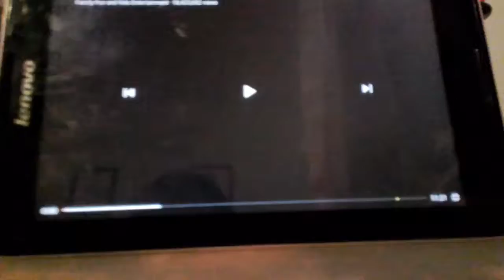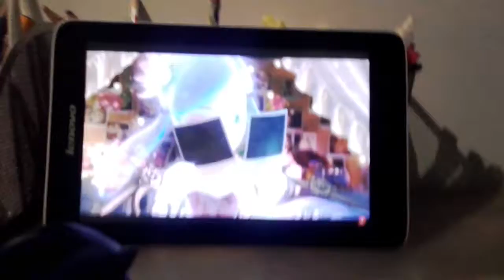Sonic reacts sonic the night of the werehog part 1